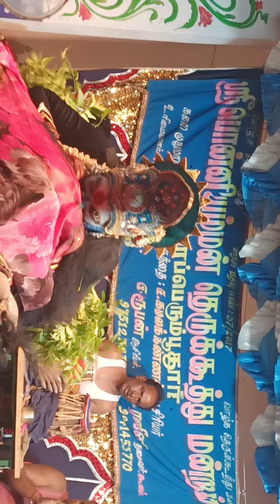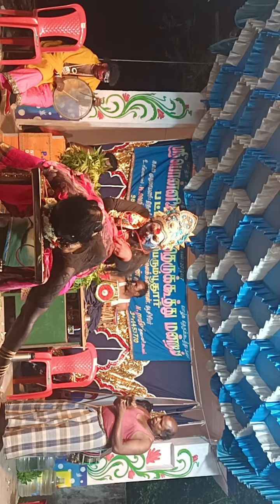நிஷாசனி வதம் 9751238339.9047445440